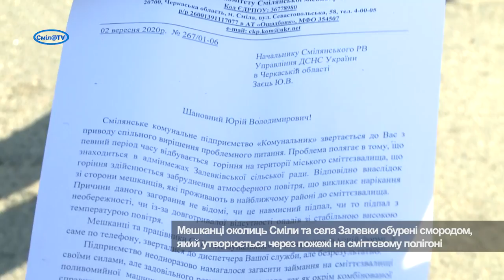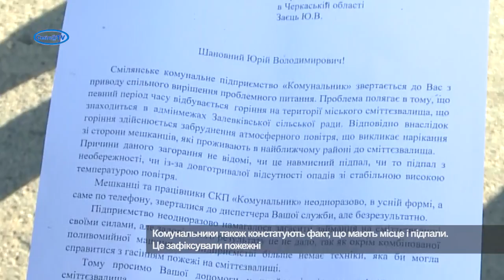У Смілі горить сміттєзвалище